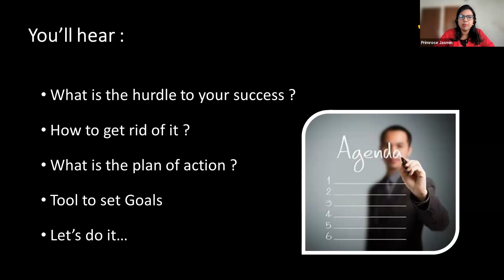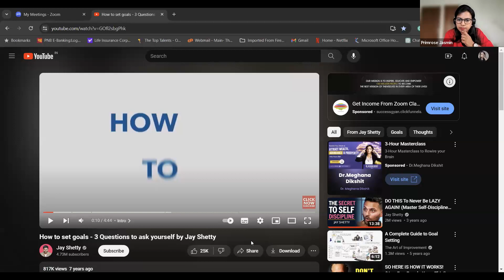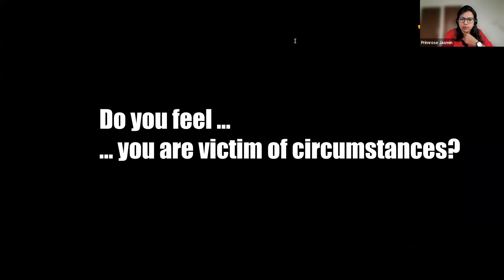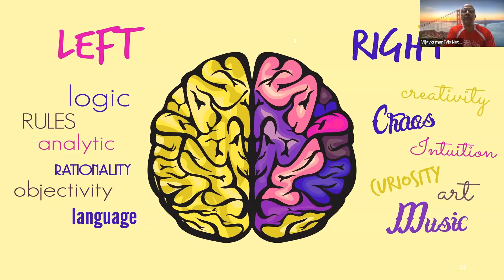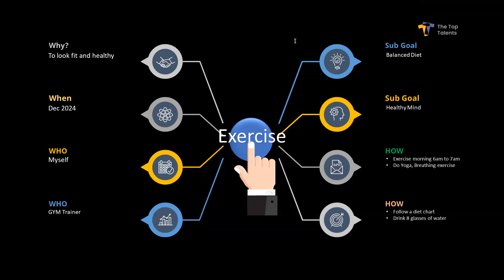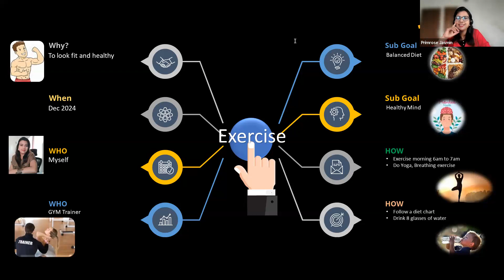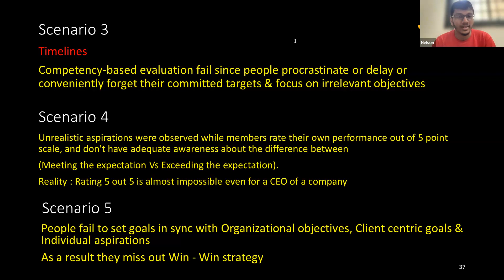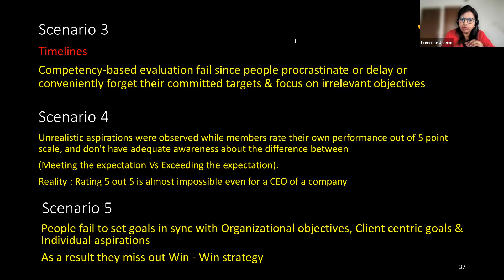Goal setting for success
Goal setting involves the development of an action plan designed in order to motivate and guide a person or group toward a goal. Goals are more deliberate than desires and momentary intentions. Therefore, setting goals means that a person has committed thought, emotion, and behavior towards attaining the goal.